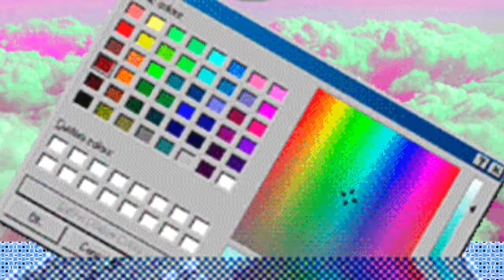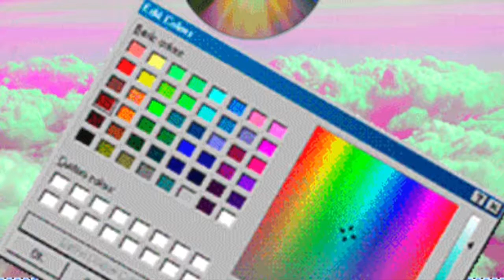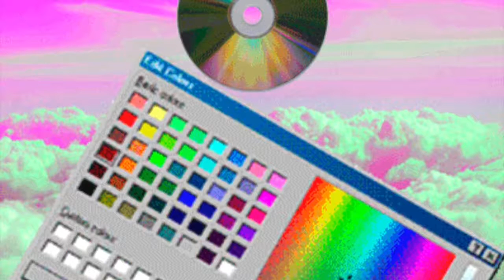Peter Zimmermann - Tanz auf dem Eis (Part I Instrumental)